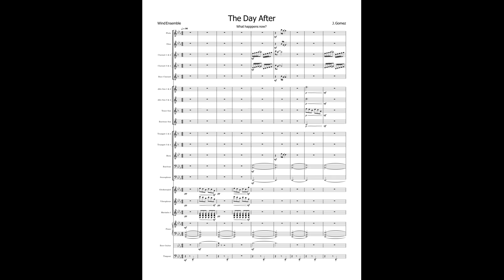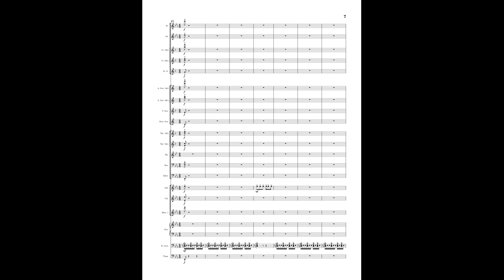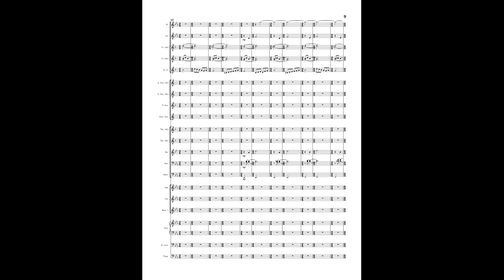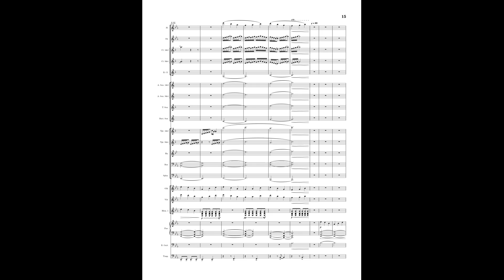The Day After - Original Composition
During the time of writing this piece I had to make a particularly tough decision.  Neither outcome seemed to be better than the other, but regardless of how I felt about either outcome, something had to change. This piece reflects on how those particular feelings of stress and uncertainty I felt while making my decision, while also fixating on the wonder of what would happen 'the day after' I make my choice.
On a more personal level, this piece is merely a reflection of my insecurity, dependency, and fear of change simply masked as a form of 'art.' This piece is nothing but a testament to my obsessive and clingy tendencies. No one ever really prepares you for the moment the source of all your happiness becomes the very source of all your stress. The idea of spending another minute with them made me sick, but the idea of leaving everything I'd known for the entirety of my high school experience up until that point made me sicker. The piece is riddled with my feelings of doubt and anxiety, but through it all that hopeful theme prevails, and in my case, hope was what I needed most. This piece was dedicated to 14 year old me who had no idea what he was about to get into, he was way more confident about this than I am now LOL.